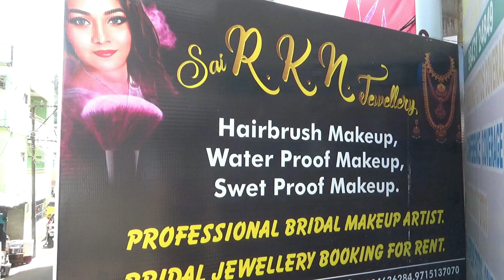சுற்றுலா வாகன ஓட்டுநர்கள் நல சங்கத்தினர் அறப்போராட்டம் | RAGAM NEWS